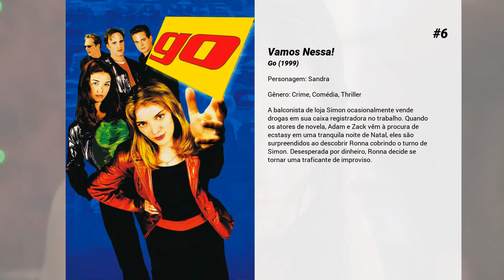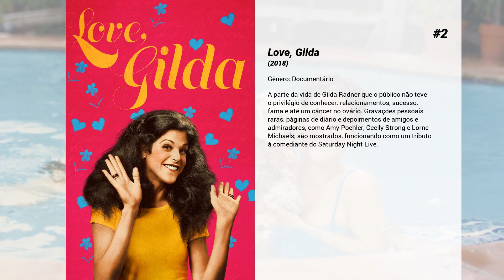Os melhores filmes de Melissa McCarthy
Lista de Os melhores filmes de Melissa McCarthy

15. Alma da Festa
Em choque após ser inesperadamente abandonada pelo marido de anos, Deanna (Melissa McCarthy) decide mudar completamente de vida largando a dedicação exclusiva aos afazeres domésticos para entrar na universidade. Matriculada na mesma turma da filha, que odeia a ideia, ela muda o nome para Dee Rock, diverte-se como nunca, conhece o estranho mundo das fraternidades, estuda um pouco e finalmente sente-se livre.

14. Se Beber, Não Case! Parte III
Alan (Zach Galifianakis) está deprimido devido à morte de seu pai. Preocupado com o cunhado, Doug (Justin Bartha) sugere que ele vá até um lugar chamado New Horizons, que pode torná-lo um novo homem. Alan apenas aceita a sugestão após Phil (Bradley Cooper) e Stu (Ed Helms) concordarem em levá-lo, juntamente com Doug. É o início de uma nova viagem do quarteto, que acaba sendo interrompida bruscamente pelos capangas de Marshall (John Goodman). O malfeitor está atrás de Chow (Ken Jeong), que lhe aplicou um golpe milionário, e acredita que os amigos ainda possuam contato com ele. Após sequestrar Doug, Marshall dá a Alan, Stu e Phil um prazo para que encontrem Chow e devolvam as barras de ouro por ele roubadas, caso contrário todos morrerão. O que o trio não esperava era que, para reencontrar Chow, teria que ir até Tijuana, no México, e também em Las Vegas.

13. Rainhas do Crime
Nova York, janeiro de 1978. Kathy (Melissa McCarthy), Ruby (Tiffany Haddish) e Claire (Elisabeth Moss) são casadas com mafiosos irlandeses, que comandam os negócios em Hell's Kitchen. Quando eles são presos pela polícia, o trio fica a mercê de Little Jackie (Myk Watford), o novo chefão local, que se recusa a lhes dar o dinheiro necessário para seu sustento. Com isso, Kathy, Ruby e Claire decidem unir forças para criar sua própria "família", oferecendo apoio e proteção a pequenos comerciantes locais. Com o tempo, o poder das mulheres cresce ao ponto não só de incomodar Little Jackie, mas também chamar a atenção da máfia italiana.

12. Um Espião e Meio
Antes de se tornar um agente da CIA, Bob (Dwayne Johnson) foi um nerd que sofria bullying na época do colégio. Já na agência, para resolver um caso ultrassecreto, ele recorre a um antigo colega, popular nos tempos da escola, hoje contador (Kevin Hart).

11. Missão Madrinha de Casamento
Lillian (Maya Rudolph) vai se casar e convida a amiga Annie (Kristen Wiig) para ser sua madrinha. Ela, que enfrenta problemas profissionais e amorosos, resolve se dedicar à função de corpo e alma. Só que, logo no primeiro evento organizado, Annie conhece Helen (Rose Byrne), uma bela e rica mulher que quer ser a nova melhor amiga de Lillian. As duas logo passam a disputar a proximidade da amiga, assim como o posto de organizadora do casamento e demais eventos pré-nupciais.

10. As Bem-Armadas
Ashburn (Sandra Bullock) é uma agente especial do FBI extremamente competente, apesar de ser mal vista pelos colegas de trabalho por ser arrogante e antipática. De olho em uma promoção no trabalho, ela pede ao seu chefe (Demian Bichir) que a encarregue da investigação de um poderoso traficante de drogas em Boston, cuja identidade é desconhecida. Entretanto, logo ao chegar Ashburn decide interrogar um pequeno traficante preso por Mullins (Melissa McCarthy), uma desbocada policial local que não aceita ordens de ninguém. Não demora muito para que as duas batam de frente, mas elas precisam encontrar um meio de trabalhar juntas.

9. A Espiã que Sabia de Menos
Susan Cooper (Melissa McCarthy) é uma despretensiosa analista de base da CIA, e heroína não reconhecida por trás das missões mais perigosas da Agência. Mas quando seu parceiro (Jude Law) sai da jogada, e outro agente (Jason Statham) fica comprometido, Susan se voluntaria para se infiltrar no mundo de um traficante de armas mortais e evitar um desastre global.

8. Poderia Me Perdoar?
Passando por problemas financeiros, a jornalista Lee Israel decide forjar e vender cartas de personalidades já falecidas, um negócio criminoso que dá muito certo. Quando as primeiras suspeitas começam, para não parar de lucrar, ela modifica o esquema e passa a roubar os textos originais de arquivos e bibliotecas. Baseado em uma história real.

7. Juntos pelo Acaso
Holly Berenson (Katherine Heigl) e Eric Messer (Josh Duhamel) se conhecem, mas o primeiro encontro deles é um verdadeiro desastre. A única coisa que eles têm em comum é a paixão pela afilhada Sophie (Alexis Clagett/Brynn Clagett). Só que um acidente fatal deixou a menina órfã dos pais e a dupla foi designada para cuidar da pequenina. Obrigados a permanecerem juntos para cuidar dela, eles enfrentam as dificuldades típicas de quem passa a ser pai e...